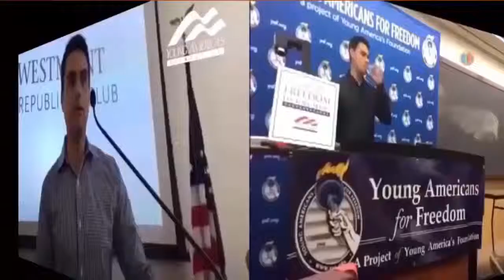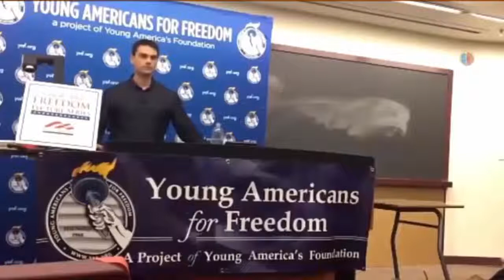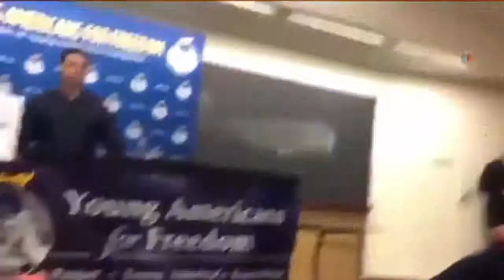Ben Shapiro - Great Conservative Ideas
Some of the best Ben Shapiro moments.
Compilation by Bite-sized Sanity. Enjoy!